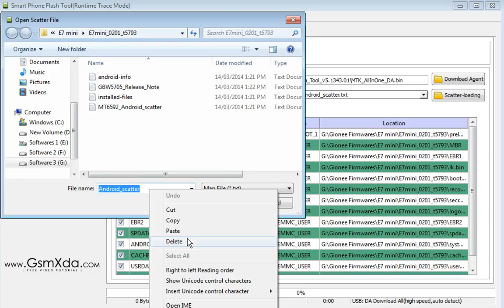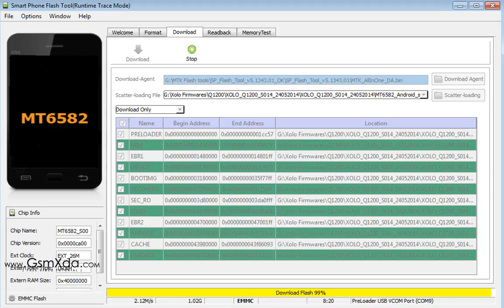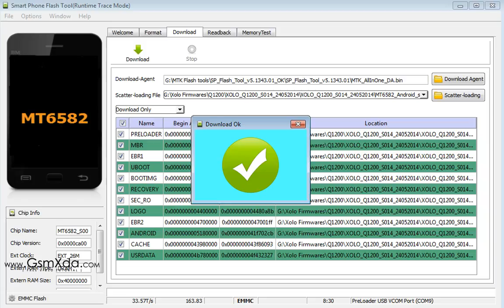Xolo Q1200 Flash done with Flash tool by GsmHelpFul